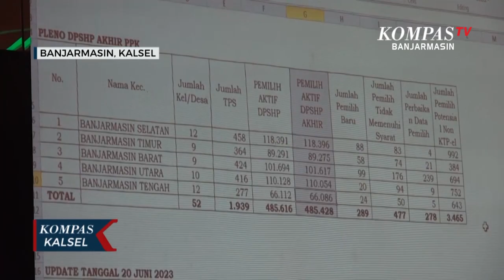KPU Banjarmasin Tetapkan DPT Pemilu 485.062 Pemilih